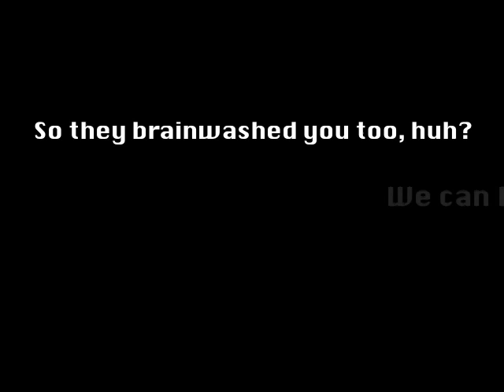MEDIA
Sorry to break it to you: they lied to ya.